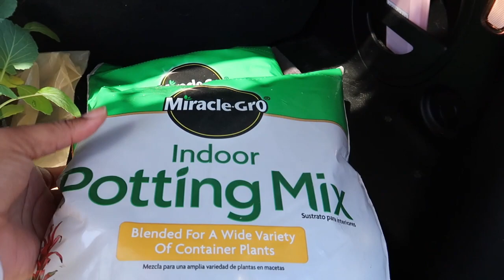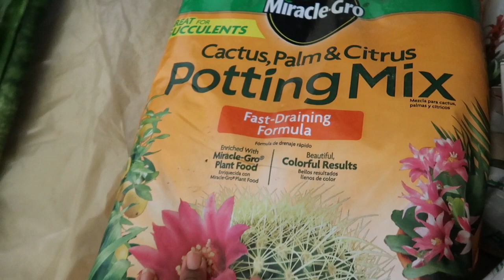Vlog | Replanting my snake plant | Taking Pierre to the groomers | Buying plants for my garden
Greetings beautiful beings! In todays vlog we are dropping Pierre off to the groomers, replanting my plant to hopefully keep it alive, and I find some new plants at Lowes for my garden. I hope you enjoy the vlog.